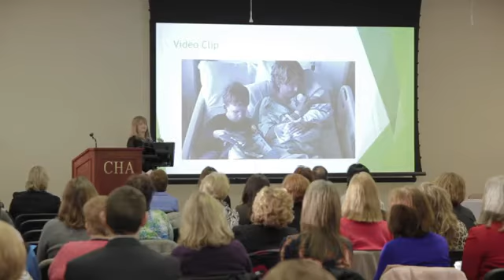Lisa Goodman- Helfand: "Lisa Goodman-Helfand's Professional Speaking Footage"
From trauma to triumph, she has overcome paralysis, thrived with a disfiguring disease, and launched a viral campaign promoting acceptance. Her tenacity and humor will ignite your team's passion. Hire Lisa to speak at your next event.